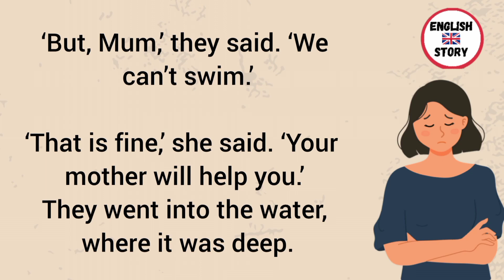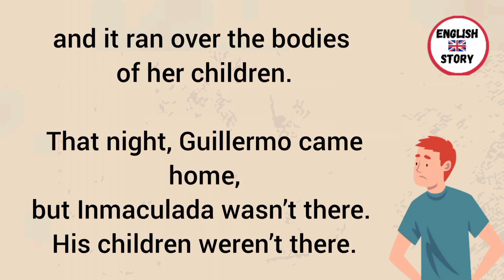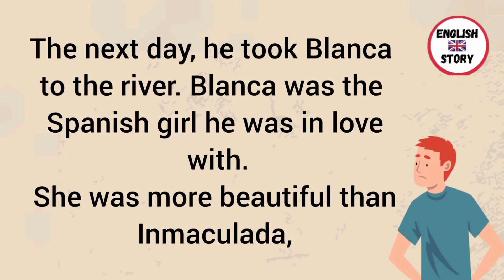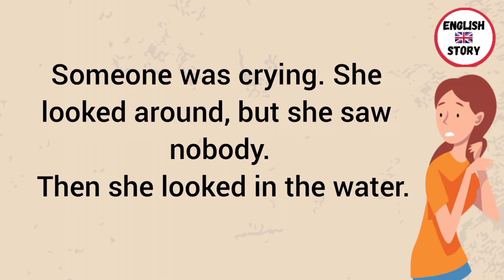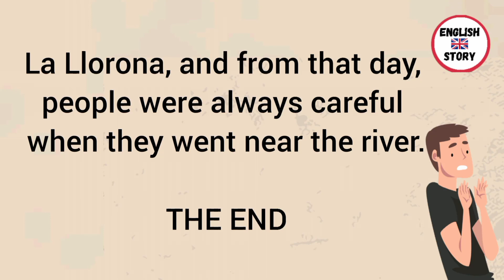Learn English Through Story👌|The Crying Woman 😱 | Improve your English 👌| Part 2